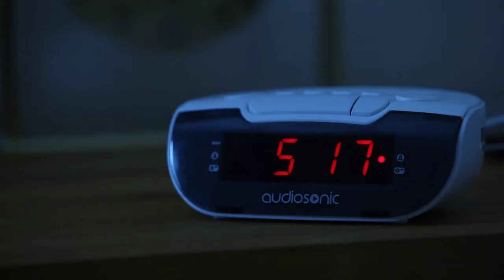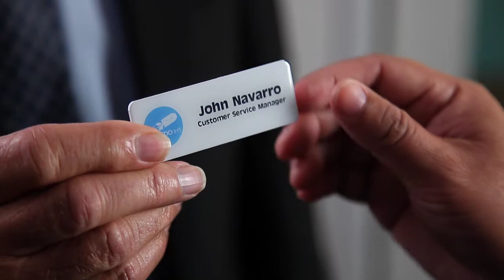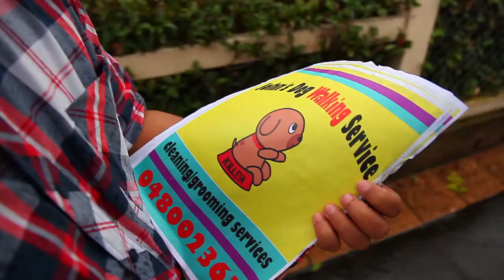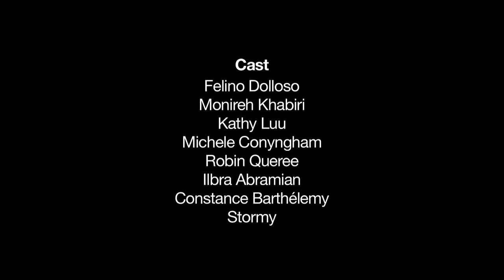🕡 Fresh start - PostLife Ep5 - Felino Dolloso Actor - web series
John’s worked for the post office all his life, but now he’s lost his job and he can’t let go. One of his customers isn’t happy either. For years John’s been helping Mrs McPherson post mysterious packages around the world. When he tells her he’s leaving, she’s livid. Then John’s daughter Stella heads off on holiday leaving Booboo the dog at his place. Life just isn’t going his way.

Web Series
with  Felino Dolloso as John.
Post Life web series
PostLife episode 5

Director Rushan Dissanayake, Mike Kang, Kautilya Velpula
Producer Amin Palangi
Writer Anika Herbert, Kautilya Velpula, Latifa Ilham, Mike Kang, Peter Yu, Quentin Yung, Rushan Dissanayake

Cast Felino Dolloso, Monireh Khabiri, Michele Conyngham, Kathy Luu, Christian Tancred, Corinne Marie, Carlos Sivalingam, Quentin Yung, Peter Mcallum, Robin Queree